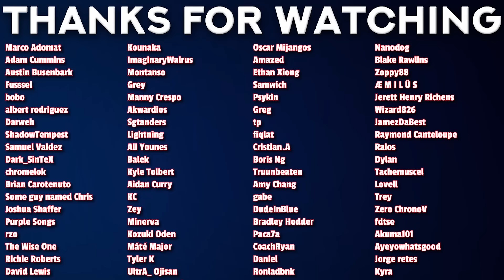I Watched I PARRY EVERYTHING...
00:00 - Intro
00:36 - Reaction